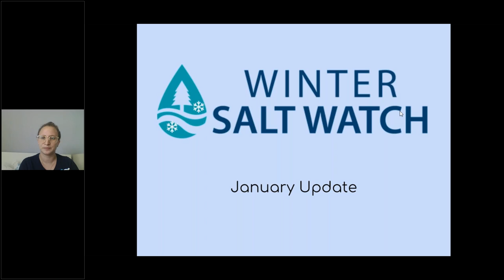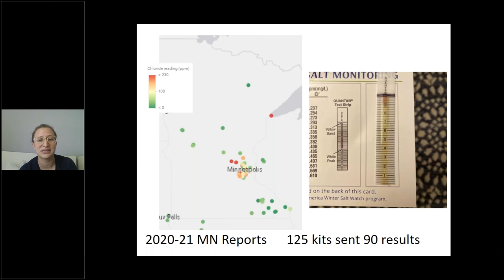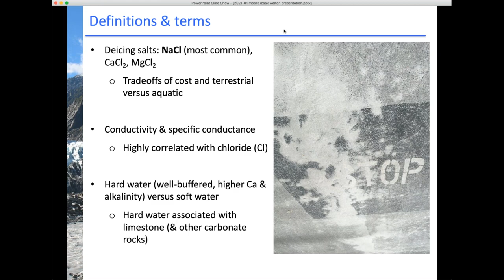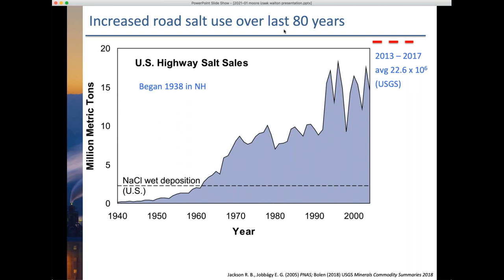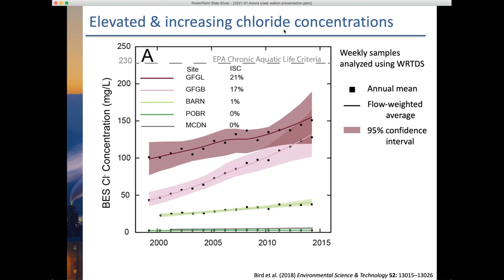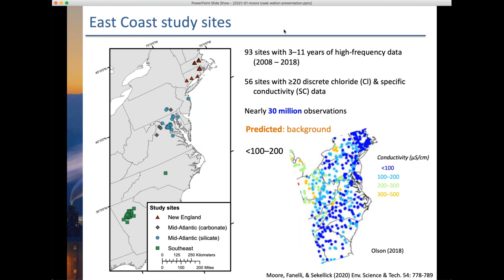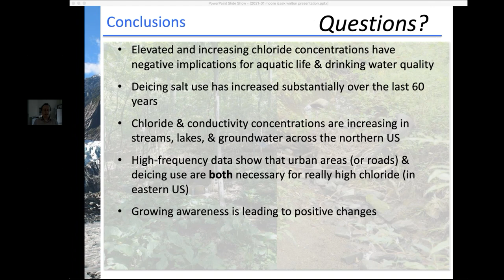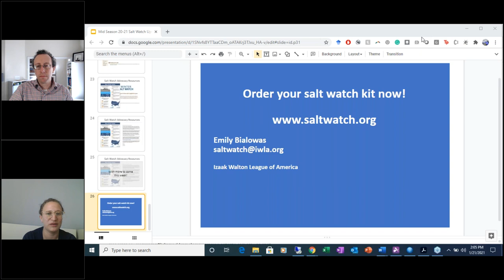Salt Watch Update: The State of Road Salt Pollution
You've learned about the impact road salt and chloride have on our trees and our waterways – now learn about where chloride is a problem in streams, lakes and groundwater. Join us to hear about the progress of our Salt Watch season so far, and tune in to learn more about the extent of chloride in surface and groundwater across the country. Emily Bialowas, our Salt Watch coordinator, will give an update on how you have contributed to Salt Watch this winter and what more you can do, and Dr. Joel Moore from Towson University will tell us about how chloride moves through our waterways, where it persists, and current research into the impact of road salt.